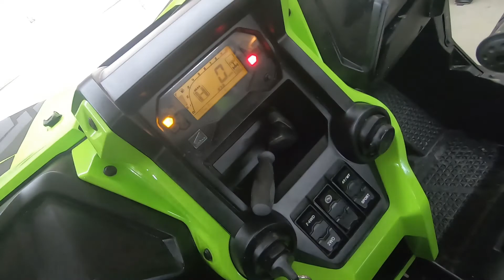~Honda Talon-R Accessories~ How To Install Harnesses, Lower Doors and New Shift gate.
A quick run down of a few basic accessories the Talon needs! Windshield, Lower doors, Harnesses and my favorite. The Shift gate from "CA Technologies"!
Give Eric Ballard a shout @ CA Tech, They have tons of machined products for Can- am, Polaris, and Honda!  The Radius rods for the Talon are awesome! ++